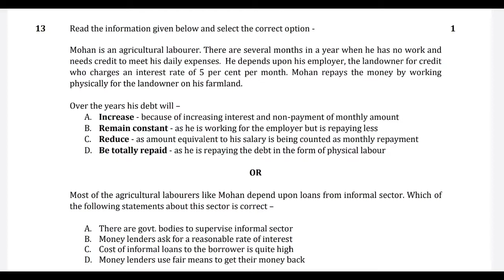Mohan is an agricultural labour there are several months in a year when he has no work and needs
1. introduction of trigonometry
2. concept of trigonometry
3. formulas of trigonometry
4. why trigonometry important for us
5. all formulas of trigonometry
6. NCERT trigonometry
7. rs Aggarwal trigonometry
8. RD Sharma trigonometry
9. basic of trigonometry